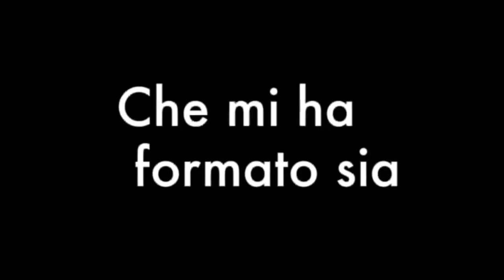Emanuele Picozzi - Hallelujah